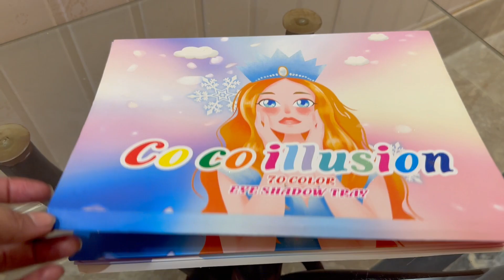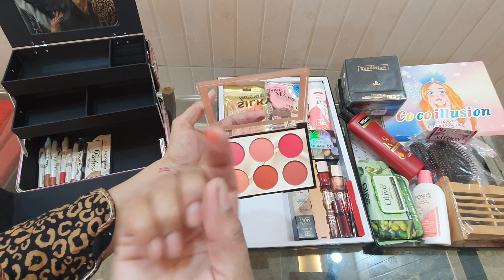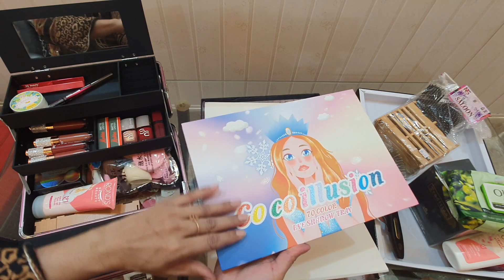Creating a Stunning Low Budget Makeup Vanity Box | Central shopping Mall Sara Raza! vlogs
Central Shopping Mall
💄✨ In this video, I'll guide you through the exciting process of creating a stunning makeup vanity box on a budget. Whether you're a makeup enthusiast or just getting started with your beauty routine, this DIY project is perfect for adding a touch of glam to your space without breaking the bank.

🎨 DIY Makeup Vanity Box Essentials:
I'll take you step-by-step through the creation of a fabulous makeup vanity box using affordable materials that you can easily find. From clever storage solutions to creative design elements, you'll learn how to make your own beauty haven without spending a fortune.

🛍️ Shopping Guide for Budget-Friendly Finds:
To make things even easier for you, I've included a comprehensive shopping guide! Discover the best places to find budget-friendly yet stylish items to decorate and organize your makeup space. From thrift stores to online gems, I've got you covered.

👩‍🎨 Crafting Tips and Tricks:
I'll share some of my favorite tips and tricks to make your DIY experience smooth and enjoyable. Learn how to personalize your vanity box to match your unique style and make it a true reflection of your beauty aesthetic.

🌟 Join the Glam Community:
Let's build a community of beauty enthusiasts who love to express themselves through makeup! Share your thoughts, ideas, and progress in the comments section.

🎥 About Me:
I'm Sara Raza, your go-to beauty guide. On this channel, I love sharing DIY projects, beauty tips, and lifestyle content. Join me on this creative journey, and let's enhance our beauty routines together!

Let's make our beauty spaces as fabulous as we are! 💖✨